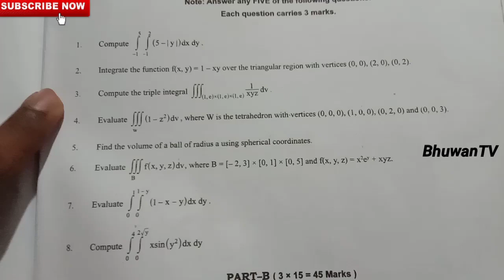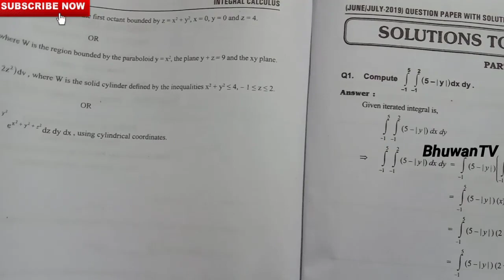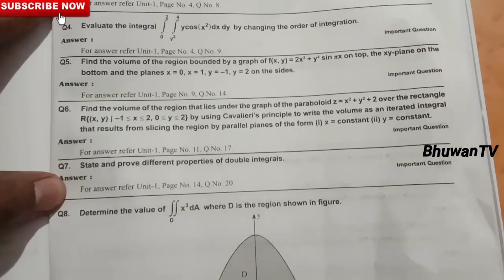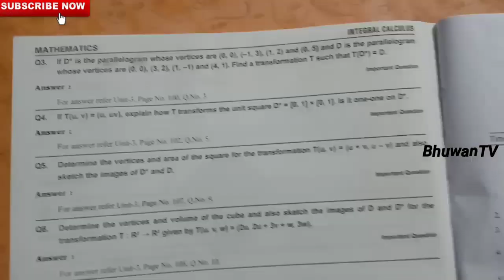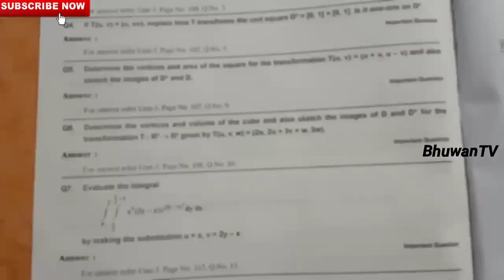B.sc 5th sem maths paper 6 integral calculus important questions and model papers 2019|bsc maths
About video: in this video I'm showing Degree maths sem 5 paper 6 integral calculus important questions and model paper.